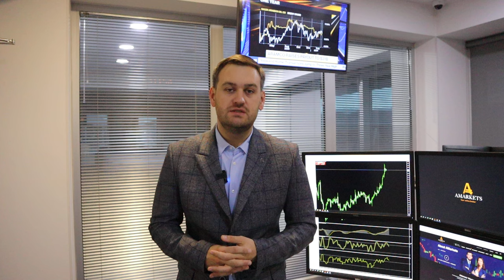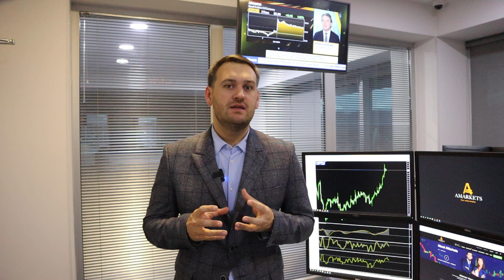Доллар: все решит отчет по инфляции | AMarkets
Что ждать от данных по инфляции в США, перспективы доллара после отчета nonfarm payrolls, когда ФРС снизит ключевую ставку, о комментариях представителей ФедРезерва, о чем говорил Пауэлл в Конгрессе, о монетарной политике в Японии, о золоте, как заработать на паре USD/JPY